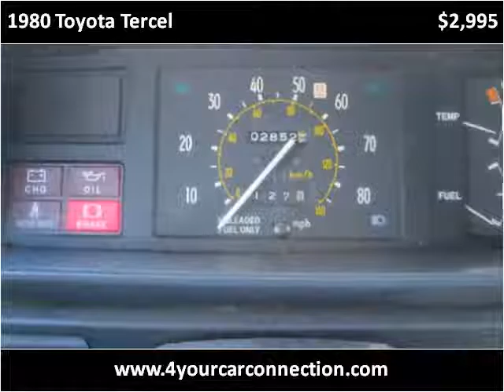1980 Toyota Tercel Used Cars Cranberry PA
This 1980 Toyota Tercel is available from 4 Your Car Connection.